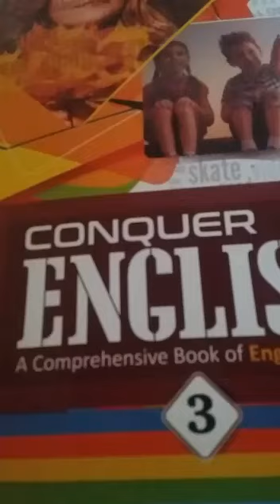Class 3 English chaper 1Part 1 (I thank you lord)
In this video we will study the first chapter of english (I thank you lord)